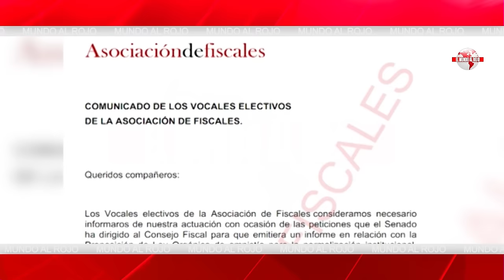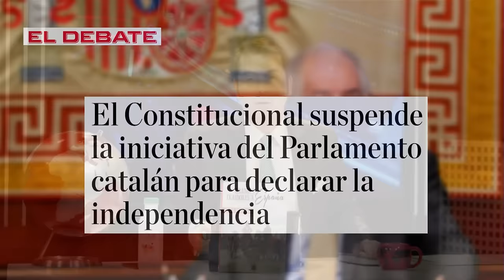Jesús Á.Rojo: 🔴CERCO a BEGOÑA GÓMEZ, ESCALOFRIANTES REVELACIONES acorralan a la mujer de SÁNCHEZ🔴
¡No te pierdas las escalofriantes revelaciones de Jesús Ángel Rojo en este vídeo, donde acorrala a Begoña Gómez, la mujer de Sánchez! ¡Sólo en Distrito TV!